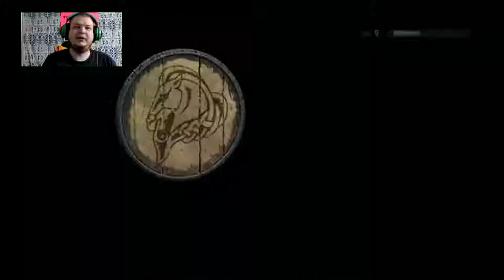Skyriming Dragonarses #008 jorney to the butt pirates booty